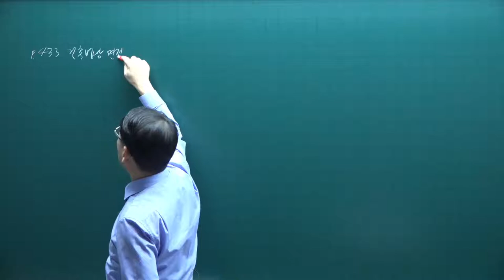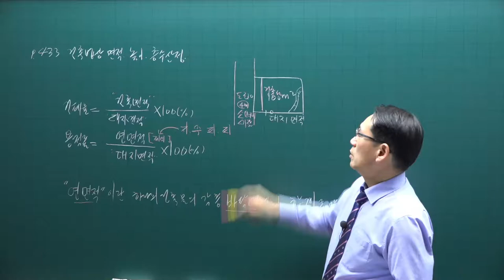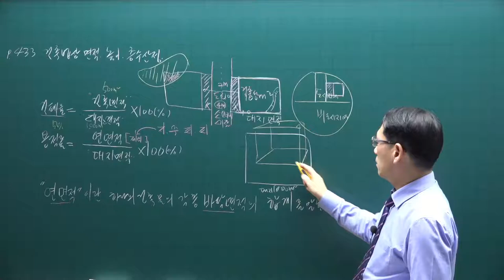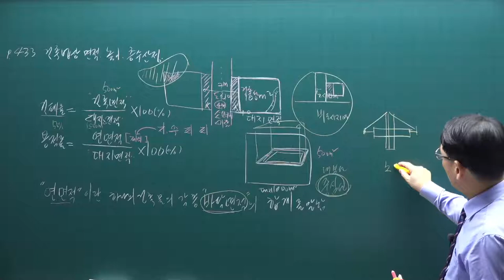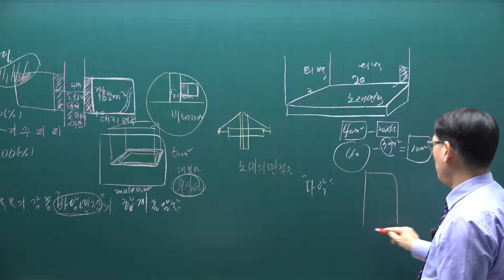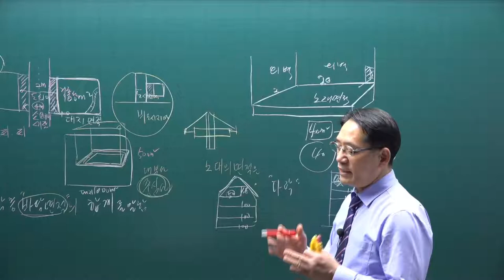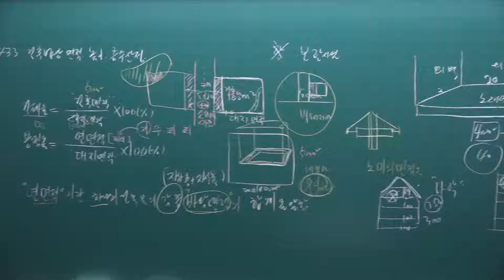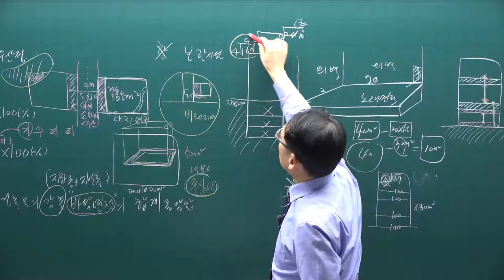[공전무] 2021년 공인중개사 공법 기본이론 54강